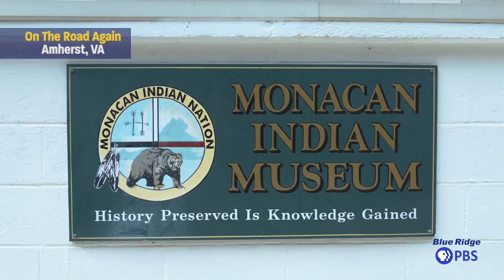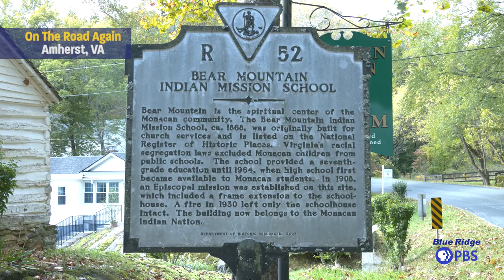Monacan Museum - On the Road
The Monacan community today centers around Bear Mountain in Amherst County. At this site, a log cabin was built in the late 1870s and used as a church for the Indian people. Later, it functioned as a school. Today, the log cabin is a recognized National Historic Landmark.

The Episcopal Church has operated an Indian Mission here, since 1908 and in 1995 it returned 7.5 acres of land to the Monacan Nation. In the late 1960s, the school it conducted was discontinued after Monacans petitioned to attend public schools.

Our tribal museum is located at this site, developed by the Monacan people with grants from the Virginia Foundation for the Humanities, the Sweetgrass Foundation, and the Easley Foundation. The log cabin is presently being restored, and the museum is equipped with proper technology for storing and displaying artifacts. Many artifacts are now displayed at the museum, with plans to acquire more displays over time. @BlueRidgeStreaming